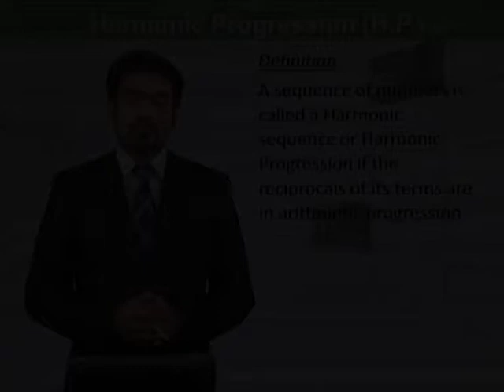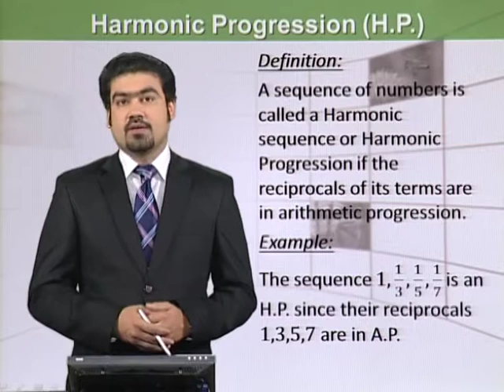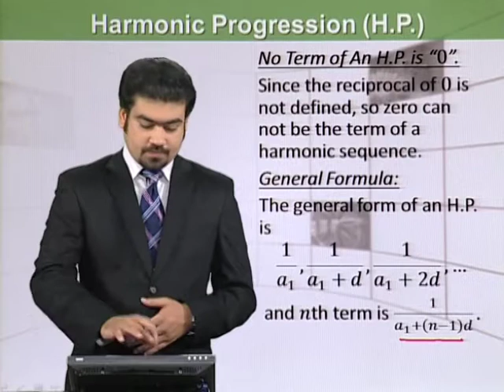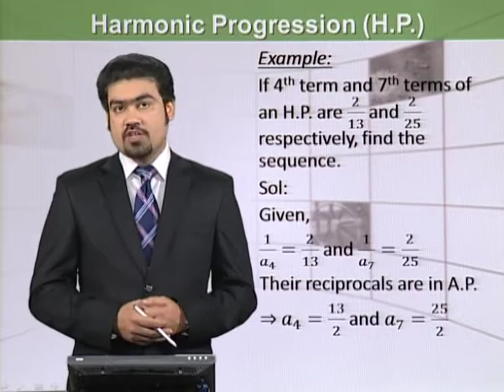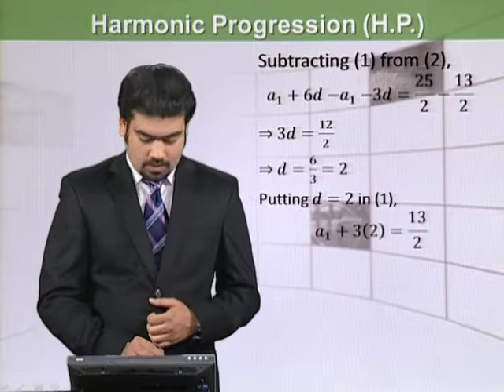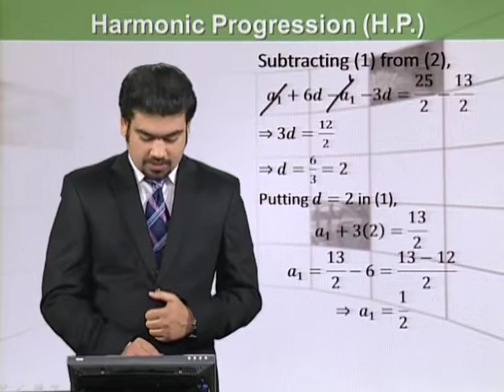Math - Fsc Part 1 Chapter 6 Harmonic Progression - Math